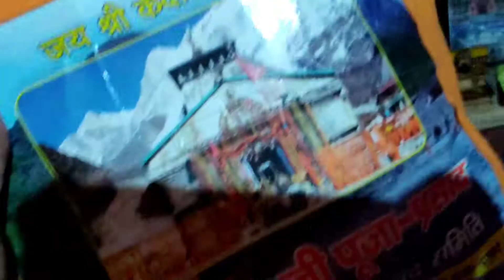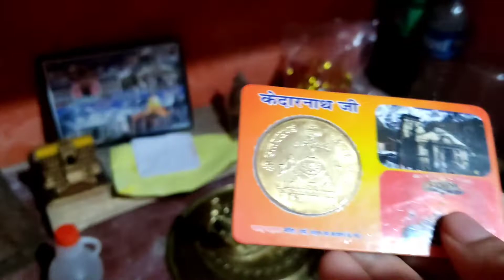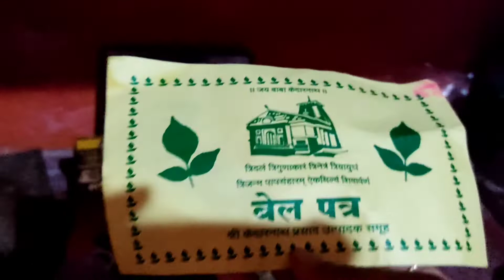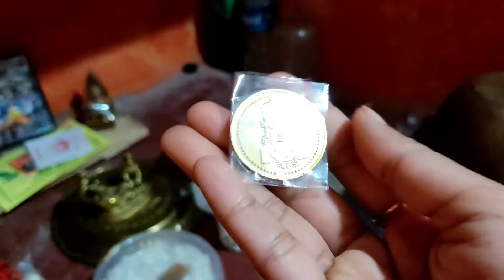Kedarnath Yatra 2022 October